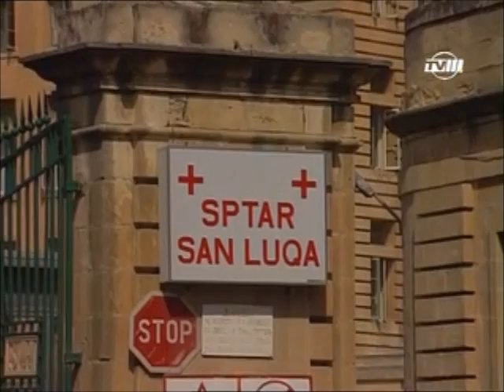'Triq wahda' (1995 maltese TV drama) part 7/20